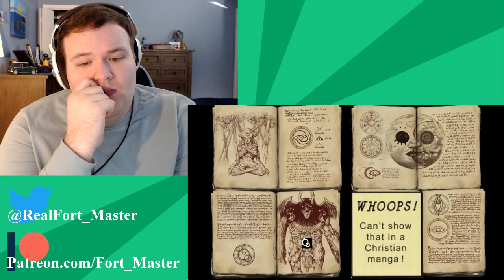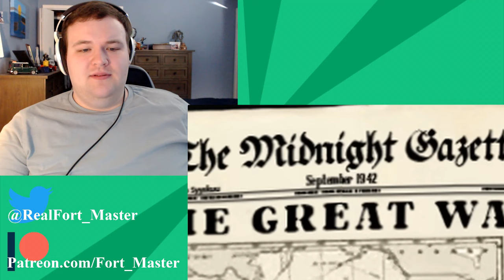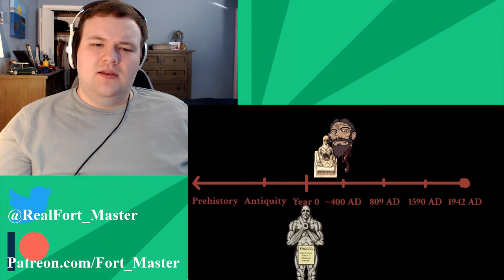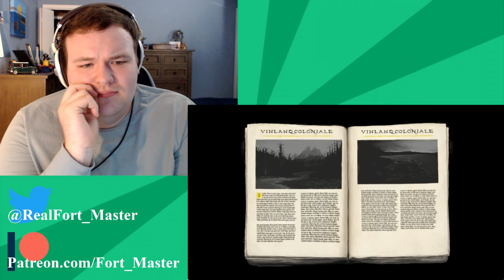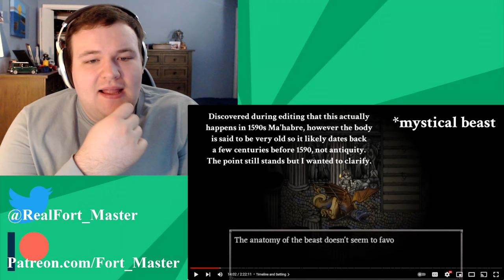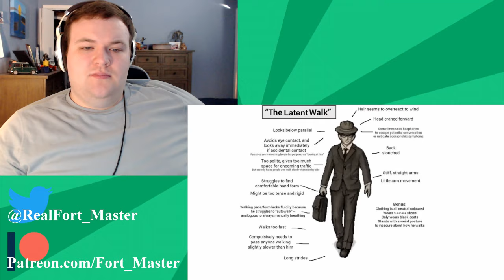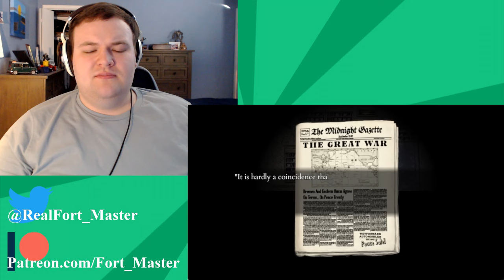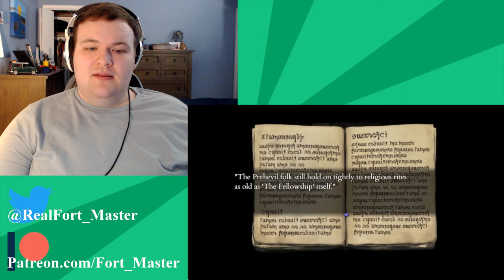What Happens in Fear & Hunger 2: Termina - Story Analysis & Review | @mutantwormgirl Reaction Part A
After finding out about the absolute weirdness that was Fear & Hunger, it is finally time to see what happens in Fear & Hunger 2: Termina...